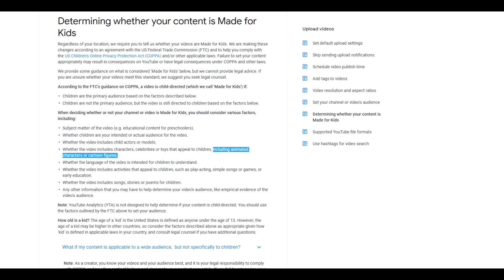So COPPA, uh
why are the guidelines so ambiguous? Does SFM count as animated characters? Does it not? Why do I exist?